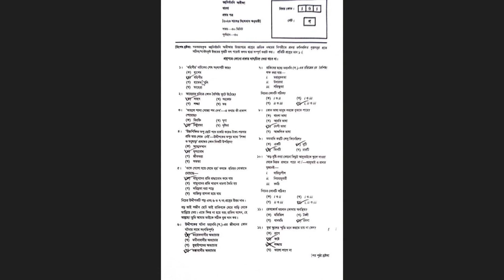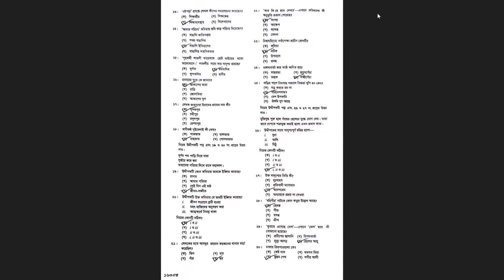❤Chittagong Board🚗 Ssc 2023 Bangla 1st Paper Mcq Question Solution